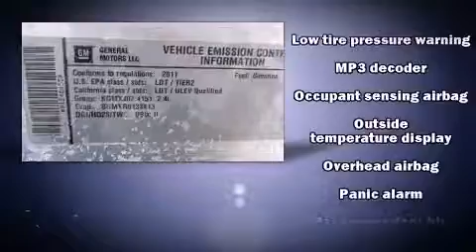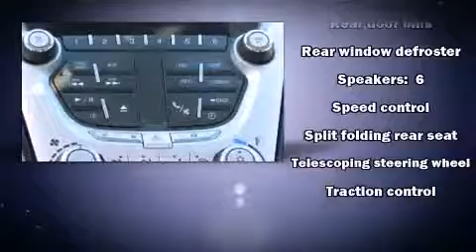Used 2011 Chevrolet Equinox - StockID: 6-88395A - Hank Graff Davison, Flint Chevy Dealer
- You are viewing one of our Used Chevrolet SUV's, Hank Graff Chevrolet Davison encourages you to come in for a test drive on this Used 2011 Chevrolet Equinox, stock# 6-88395A. We are located in Davison Michigan near Flint, MI - Grand Blanc, MI - Lapeer, MI - All Surrounding Mid-Michigan areas. Come take a look at this Used 2011 Chevrolet Equinox today. Our experienced sales staff is eager to share its knowledge and enthusiasm with you.

Year: 2011
Make: Chevrolet
Model: Equinox
Bodystyle: SUV
Engine: I-4 cyl
Trans.: Mx0
Miles: 49990
Exterior: Silver Ice
Interior:

Hank Graff Chevrolet Davison
Address:
800 N. State St.